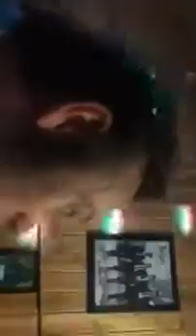Jaywick jam night Eldobar livex